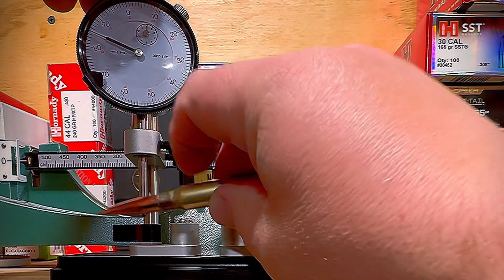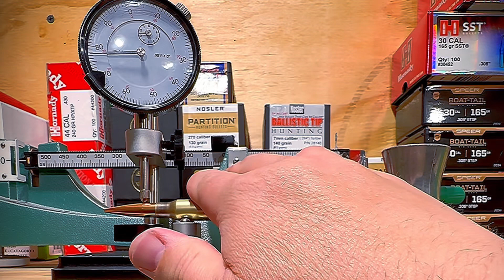First F-T/R Match